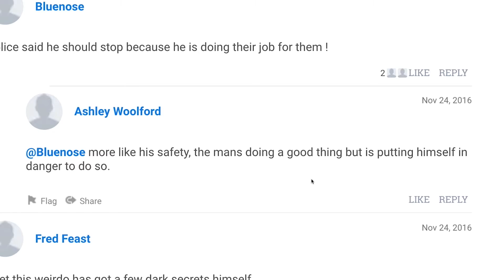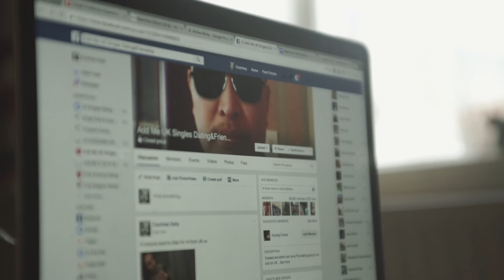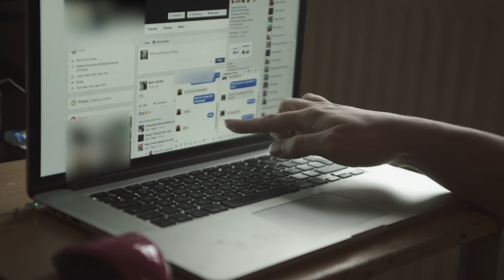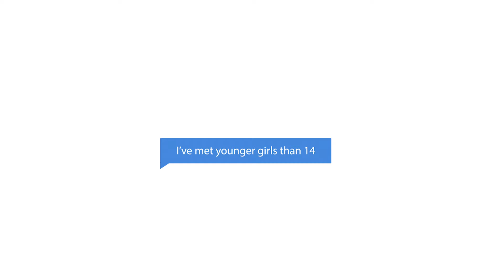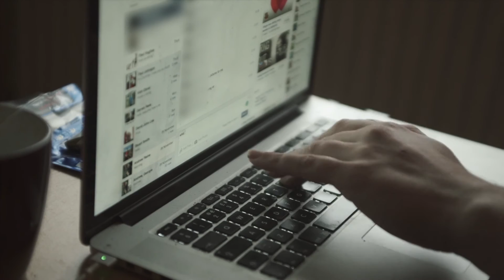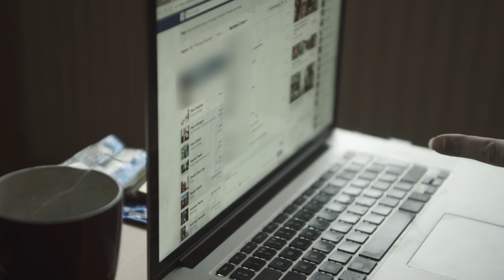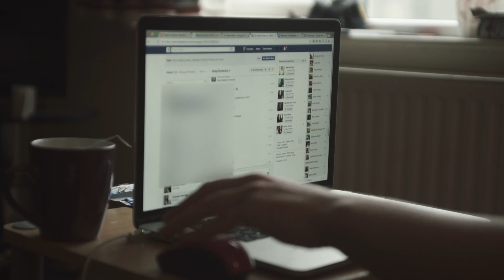The Parked Knight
In this short documentary Trynka meets online paedophile hunter The Parked Knight as he takes us through the process of setting up a fake Facebook account of a 14 year old girl to bait the sexual advances of older users, with immediate results.